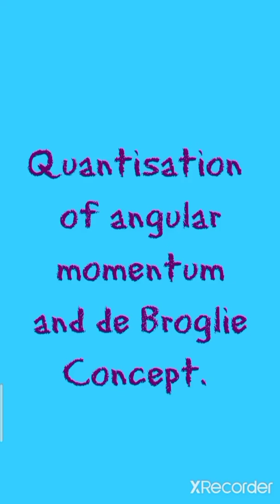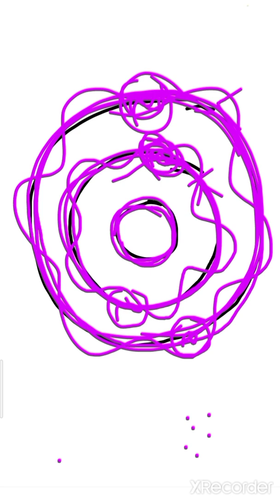11 Chemistry - Quantisation of angular momentum and de Broglie concept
Unit - 2 Quantum mechanical model of atom